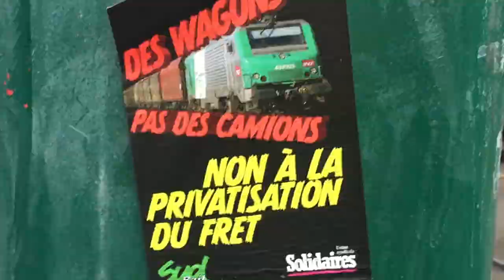Manifestation contre la réforme des retraites version Macron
Paris, 17 décembre 2019 : tout le monde en marche de tous côtés anti Macron, anti retraite, cette réforme on en veut pas